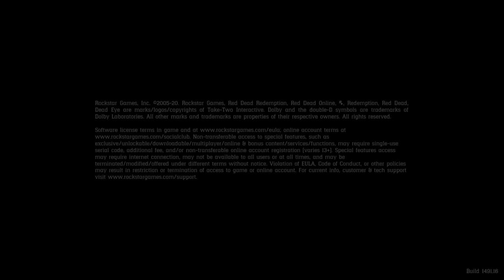Red Dead Redemption 2_20230809131722